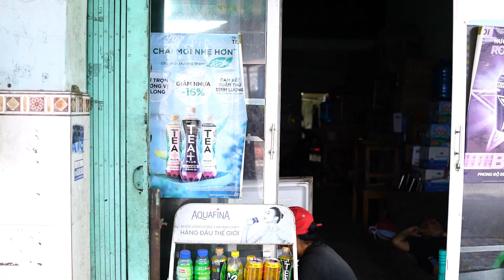sony rx1r2 mp4 22/3/2024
quay tai an phu dong q12